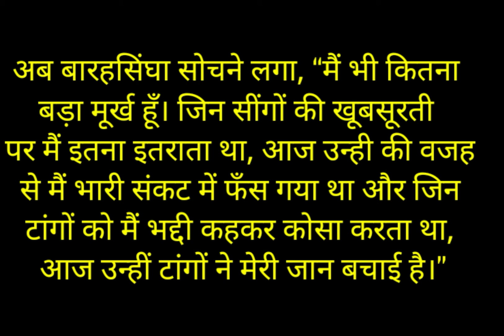हीन भावना का शिकार ना बने/हिन्दी कहानी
हीन भावना का शिकार ना बने।